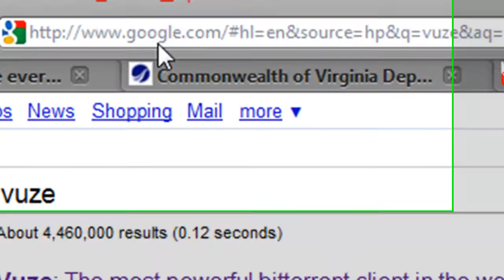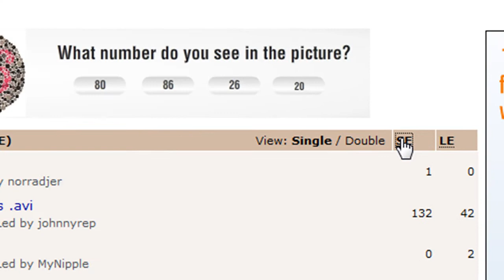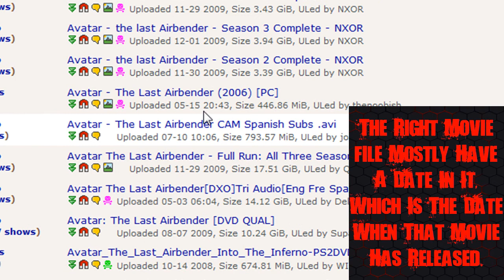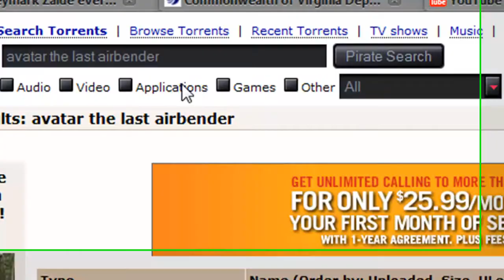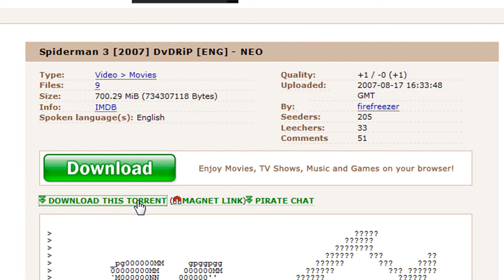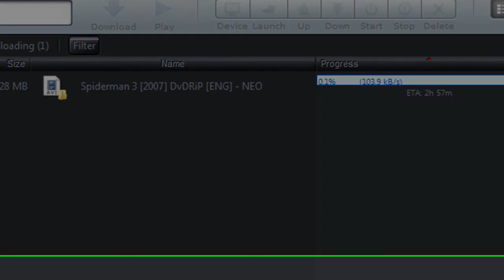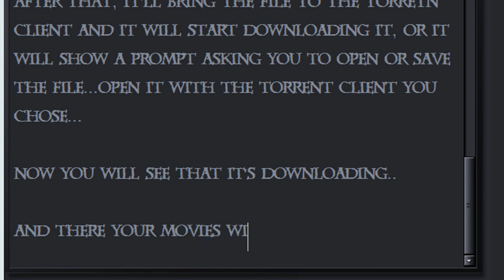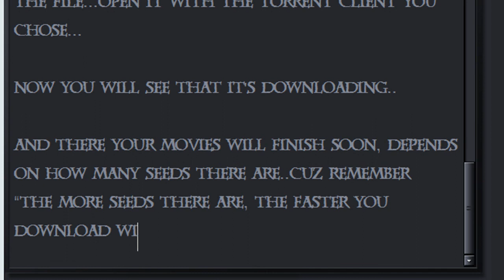How To Download Full Movies: Part 2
Part 2 On How To Download Full Movies